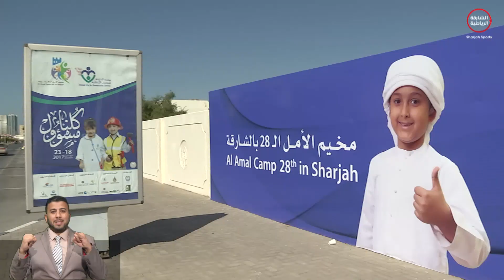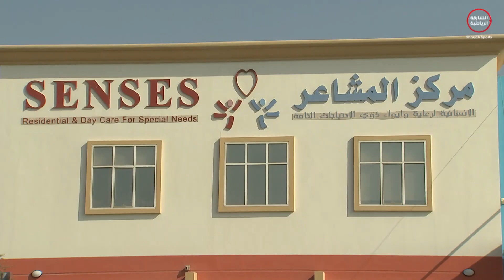برنامج إرادة - إرادة ذوي الإحتياجات الخاصة سيفٌٌ يبارز الحياة